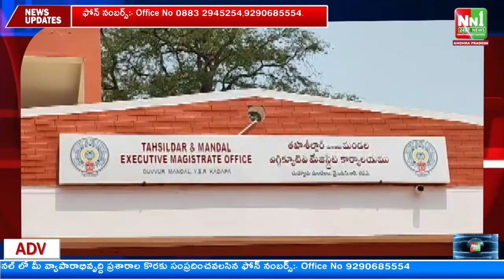22-04-2023 NN1 NEWS Bulletin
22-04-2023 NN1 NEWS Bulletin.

"nn1news live"
"nn1news luve"
"nn1news"
"nn1news live"

NN1 NEWS#
NN1 News#
nn1news live#
nn1news breaking news today#
nn1news Breaking#
nn1news Youtube on live#
nn1news Sucribe#